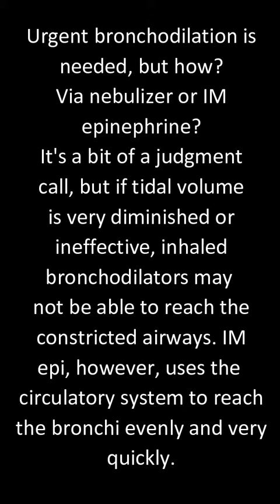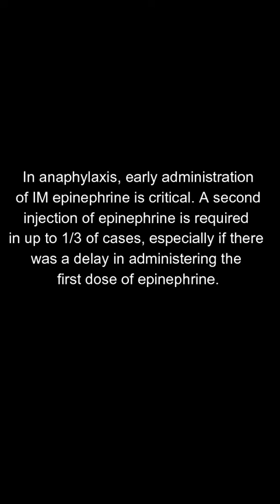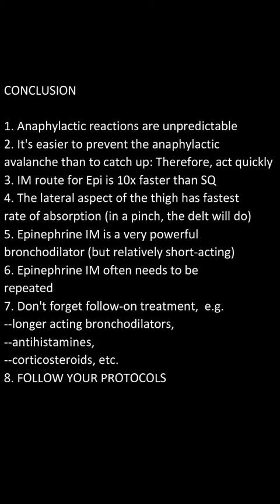Severe bronchospasm treated with an EpiPen®.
This rare footage of a severe case of bronchospasm, possibly allergy mediated/anaphylactic, is a great opportunity to see and hear some subtle aspects of this form of expiratory respiratory compromise and imminent failure. Epinephrine is one of the strongest bronchodilators available. The breathing pattern clearly shows air trapping / breath stacking secondary to the collapse the airways during exhalation. As air entrapment increases, she has more and more difficulty taking a breath in. This is a CRITICAL point, and WHY cookie cutter attempts at respiratory support, e.g., "assisting ventilations," might be the worst thing you could do as it would only worsen air trapping, decrease venous return to the heart, and hasten complete collapse. An EpiPen® delivers a dose of 300 ugm (0.3 mg) of 1:1000 epinephrine and rapidly reverses the bronchial spasm so that her breathing is normalized. Such realistic, teaching aids are very rare, and invaluable for training new EMTs and Paramedics as well as other allied health care providers, and I want to extend MANY THANKS for the couple, whoever they are, who put this out there.